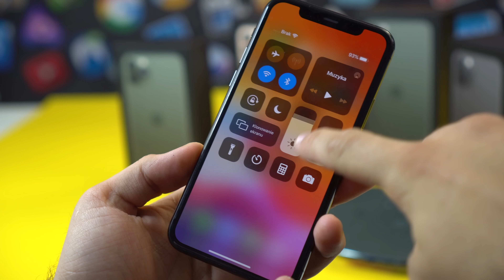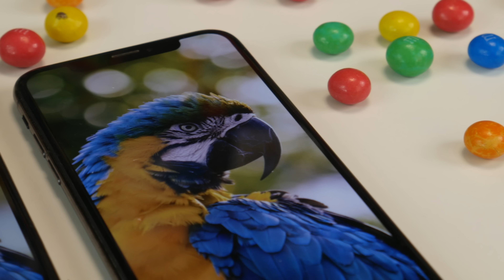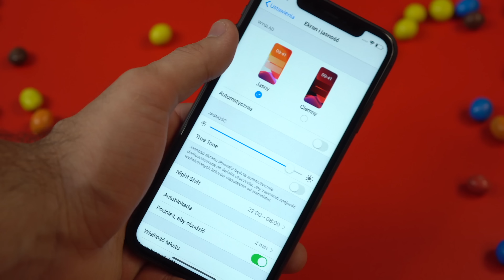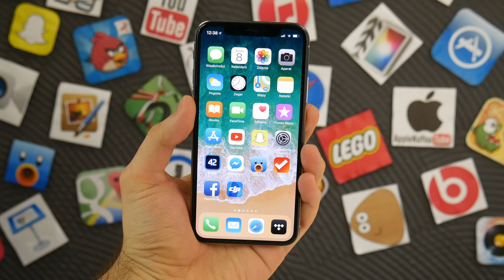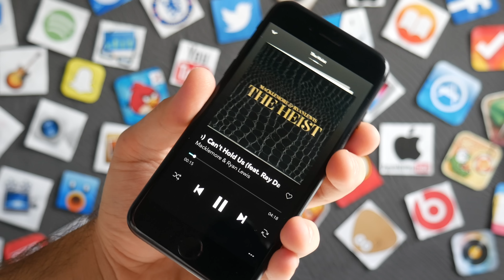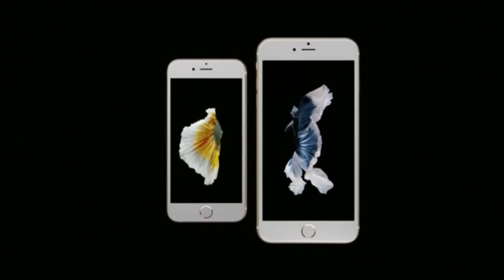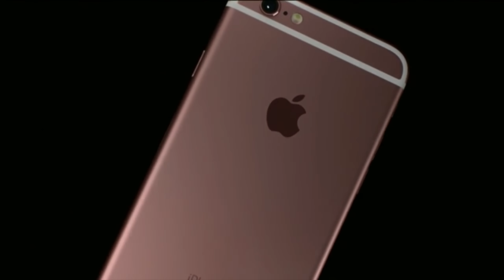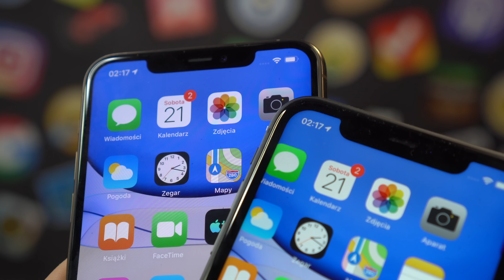Jakiego iPhone'a wybrać i kupić w 2020? 📲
Jakiego iPhone'a wybrać i kupić w 2019 I 2020 roku? 🔽 Kup iPhone'a w fajnej cenie w sprawdzonym sklepie:iPhone 16 Pro

🎵 MUZYKA:
Talking with You ↘️